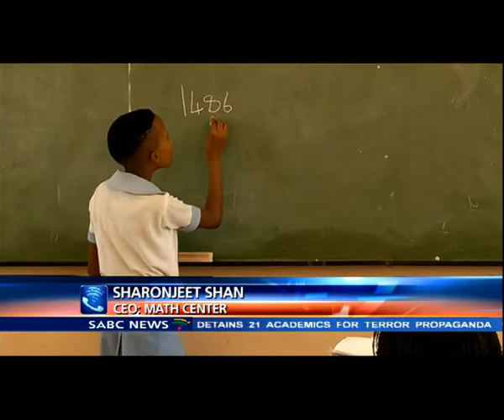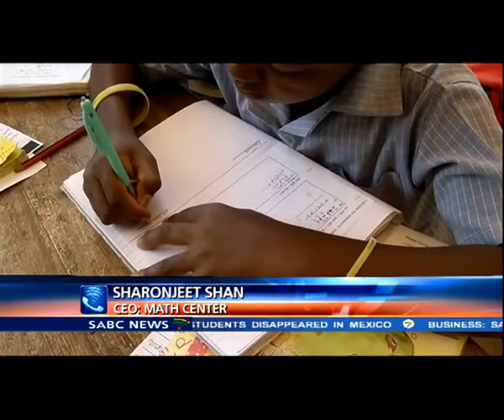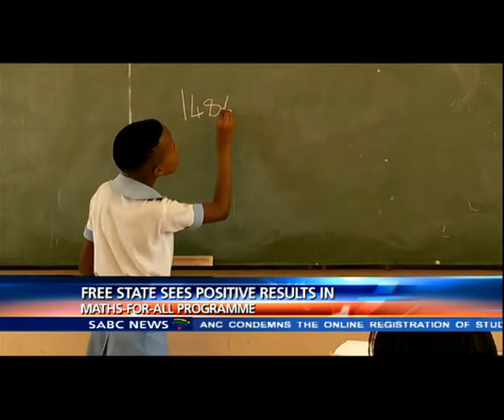Mathematics vs Maths literacy in the Free State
The Free State Education Department has expressed satisfaction that more learners in the province are heeding the call of taking mathematics instead of maths literacy. Through the maths-for-all programme, the department says learners are showing interest in mathematics.